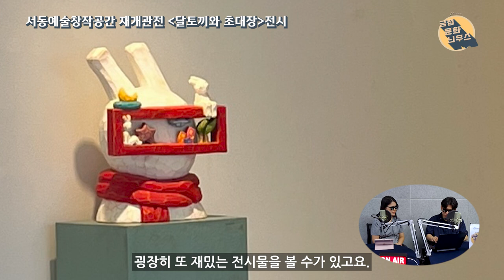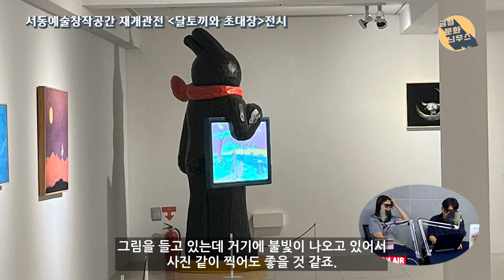욘사마 토끼를 만나봐요!/예술마블 진정여행/요산 김선생/2023서동문화예술창작공간 재개관/비긴어게인/금정문화늬우스 15회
문화예술교육 팸투어 ‘예술마블 진정여행’